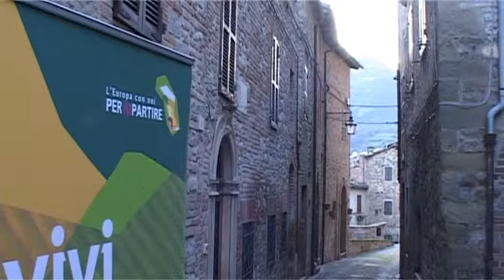Montefortino 8 novembre - l'Europa con noi per ripartire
Il seminario fa parte del ciclo di 10 eventi organizzati dalla Regione Marche, per presentare ad imprese e cittadini i bandi PSR Marche in uscita in questo periodo e destinati all’area del cratere.